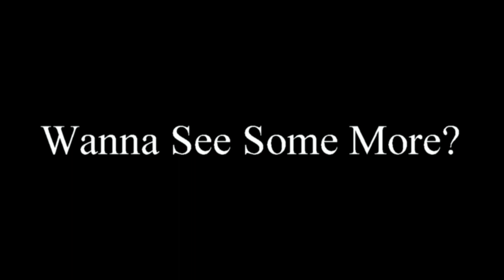BRIDGE WARS STICK IT 2 EM SHAKEDOWNS @ MIR